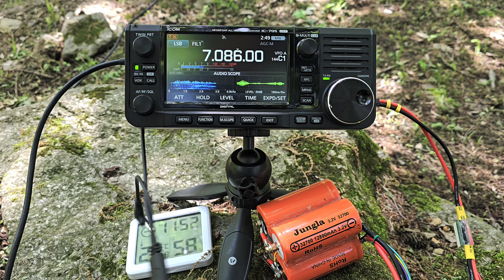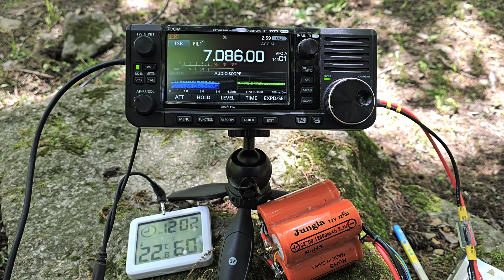소타 실패기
매주 새로운 영상이 올려 집니다.